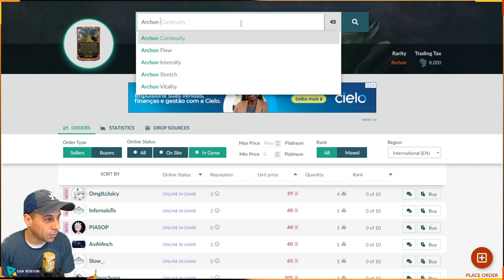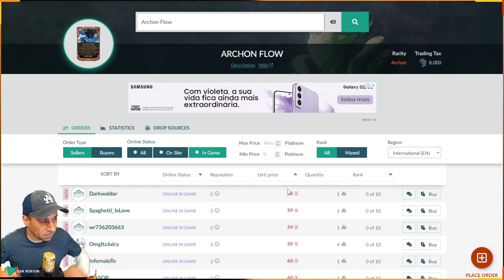WARFRAME - MODS Archon Todos já disponíveis para troca -KAHL - Nova Missão liberada